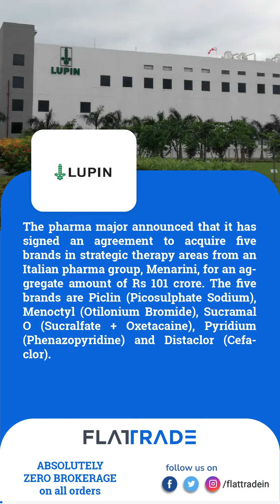Post Market Report–Share Market | Flattrade | 22-9-23 | Lupin | KPI Green Energy | Suzlon Energy